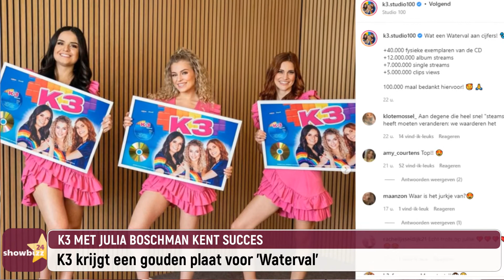Kürt Rogiers over ‘Familie’: “Je weet dat er vroeg of laat een einde komt aan een rol”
Kürt Rogiers spreekt vandaag klare taal over zijn rol in ‘Familie’ in onze showbizzupdate. Daarnaast was Marco Borsato niet welkom op de reünie van ‘Sergio over de grens’, behaalde Julia Boschman haar eerste succes bij K3 en als je een grote ‘The Masked Singer’-fan bent, heeft VTM een speciale verrassing voor jou.